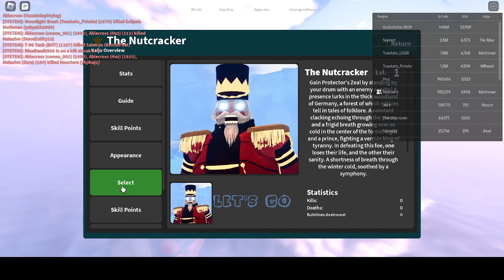I got nutcracker in kaiju universe! short vid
I got nutcracker in kaiju universe it is very good has great damage and good abilities its op and this is kinda a short vid cause i did it kinda late but yeah hope you enjoy!